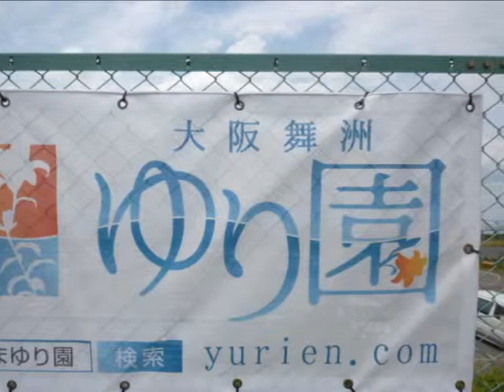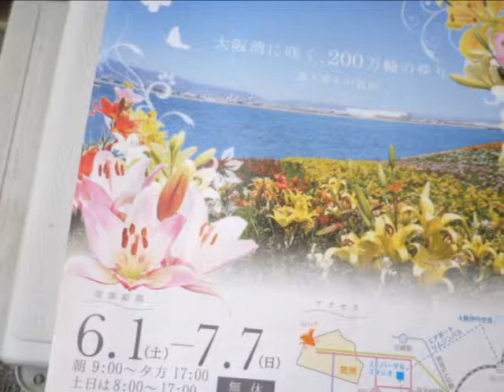舞州ーゆり園をご案内します